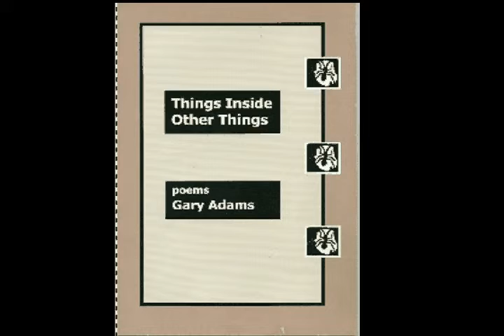Gary Adams Sillouette reading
Poet Gary Adams shares his work at the Lane Writers Reading Series 4th Sunday reading. The reading is seenn in sillouette due to a camera glitch, but absolutely worth the experience! Most of these poems are published in Gary's book "Things Inside Other Things.